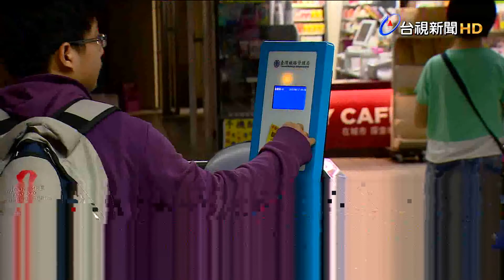東部幹線實名制週四訂票 大學生高鐵折扣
國慶連假就要到了，台鐵疏運計劃出爐，包含國慶連假前後各一天，總共六天加開，各級列車205班，25號凌晨凌點開放網路及語音搶票，東部幹線實名制也加開6個班次，週四開放訂票。高鐵也加開南下北上，共174班次列車。國道方面，高公局宣布，10月10號到12號，凌晨0點到5點，以及13號延長到早上10點，國道都暫停收費。